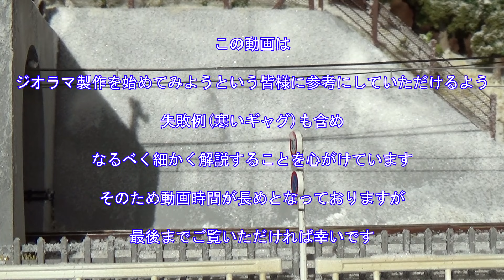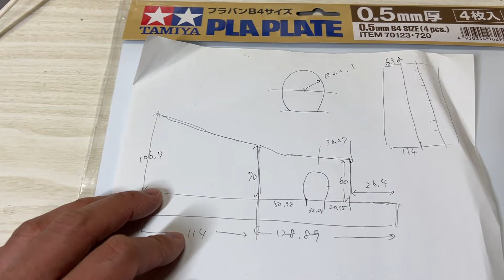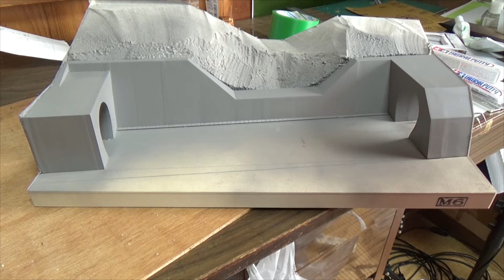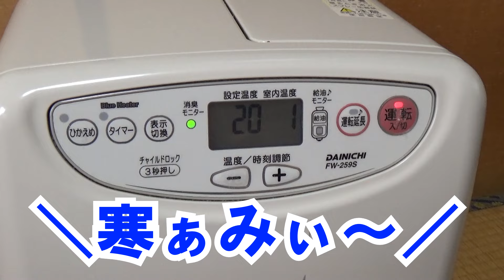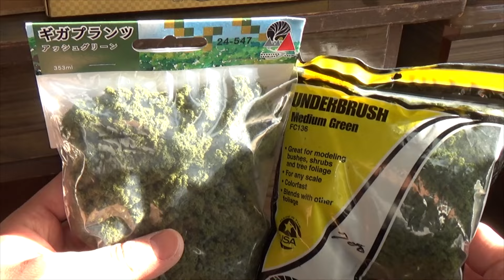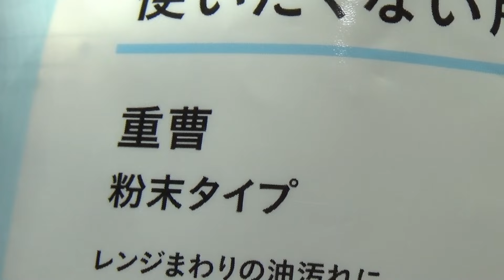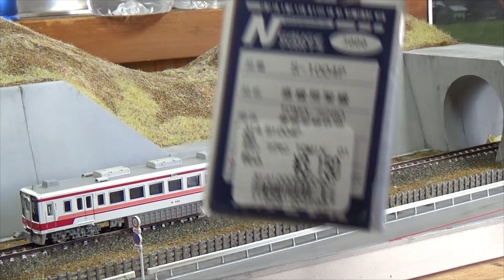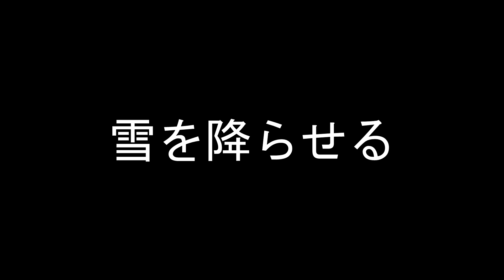春近い雪景色のジオラマをつくる【Nゲージジオラマ製作】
00:00 オープニング～いきなり失敗
02:54 本題発表～製作開始
08:27 地面をつくる
24:23 バラスト敷設
29:51 針葉樹をつくる
33:25 雪をたしかめる～樹木に雪を降らす
39:36 道路とそのまわりの製作
43:33 架線とそのまわりの製作
50:31 雪を降らせる～完成

過去にもNゲージジオラマ製作動画を出しておりますので、良かったらご覧に下さい。

※ youtubeのコメントの基準が厳しくなりました。すぐにコメントが載るわけでは無く、削除される場合がございます。また投稿者の承認を得たものが掲載される可能性があります。ご了承ください。